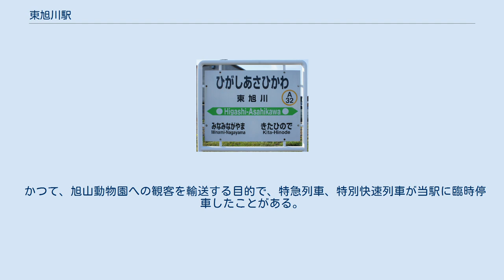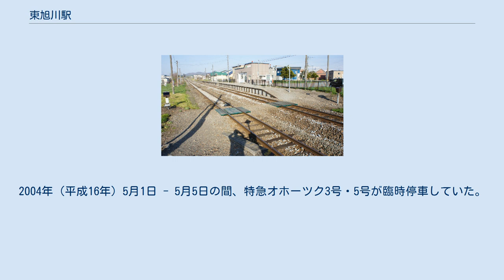東旭川駅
東旭川駅（ひがしあさひかわえき）は、北海道旭川市東旭川北3条5丁目にある北海道旅客鉄道（JR北海道）石北本線の駅である。
 1977年の東旭川駅と周囲750m範囲。
右が上川方面。
少しずれた形の相対式ホーム2面2線と駅裏側に貨物積卸線が敷かれ、駅横旭川側の貨物ホームとそのヤードを三角に切り込む様に引込み線が引かれている。
駅裏貨物線からは旭川側は旭油脂の工場構内の建家間に、また上川側は赤屋根のガス会社の敷地前と踏切の先のガス会社の敷地前にそれぞれ引込み線が引かれている。
貨物取扱廃止後にこれらの貨物線は全て撤去されて、現在では駅横の貨物ホームがあった側に、角度を少し変えて引直された保線用待避線があるのみである。
また、ホームは完全にずれた千鳥型ホームとなり、相対側ホーム上にあった待合室も撤去された。
国土交通省 国土地理院 地図・空中写真閲覧サービスの空中写真を基に作成 互い違いに配置された、2面2線の千鳥式ホームをもつ地上駅。
跨線橋はなく、2つのホームは構内踏切で連絡する。
 旭川駅管理の無人駅である。
簡易駅舎を有する。
自動券売機は設置されていない。
 1日の平均乗降人員は以下の通りである。
 旧東旭川町の中心駅。
 駅前に旭川電気軌道「東旭川駅前」停留所がある。
 かつて、当駅へ特急列車・特別快速列車が臨時停車した際（後述）は、当駅から旭山動物園行きの無料シャトルバスが運行された。
 貨物支線は国道39号陸橋下の地点（現在の南永山駅付近）から新旭川駅を経由せずに、直接北旭川駅まで乗り入れできる1キロにも満たない短絡線（デルタ線）であった（構内扱いが新旭川駅か北旭川駅かは不明。その際、宗谷本線の旅客列車通過専用の通過線も新設されたが、ポイント配置の関係で現在の北旭川駅6番線に相当する宗谷本線の通過線に直接入ることはできなかった）。
短絡線廃止後は北旭川駅・北見駅間の貨物列車は、機関車の付け替えを遠軽駅と新旭川駅で2度行うことになる（2004年10月以降の貨物列車の運行においてはディーゼル機関車は先頭と最後尾に連結して運転を行うプッシュプル方式になったため、機関車の付け替えが行われなくなった分、所要時間が短縮された。運転士は先頭と最後尾にそれぞれ1人ずつ乗務し、無線でやり取りする）。
この地点ではその名残として分岐器を雪から守るためのスノーシェルターが残っていたが、後に撤去された。
 かつて、旭山動物園への観客を輸送する目的で、特急列車、特別快速列車が当駅に臨時停車したことがある。
2004年（平成16年）5月1日 - 5月5日の間、特急オホーツク3号・5号が臨時停車していた。
また2004年（平成16年）、 2006年（平成18年）、2007年（平成19年）のゴールデンウィーク期間は特別快速きたみ（上下各1本）が臨時停車していた。